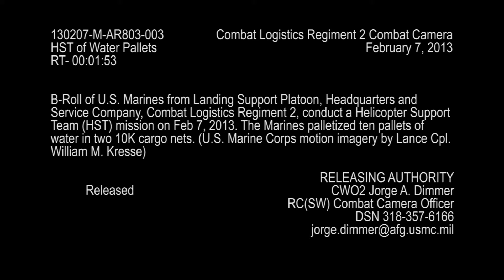HST of Water Pallets